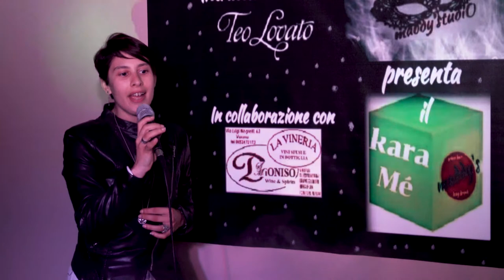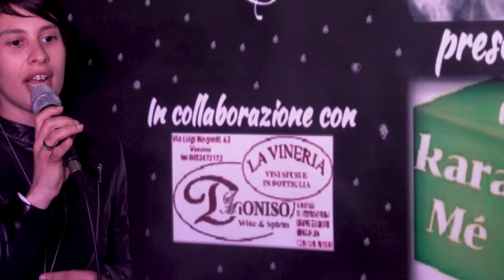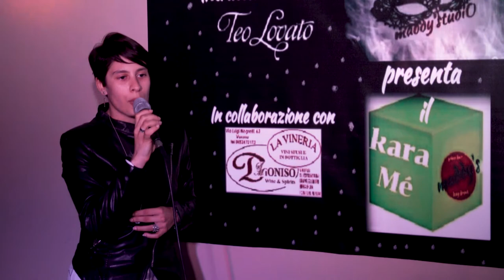karamé 2018 Laura Dall'ara canta Irene Grandi - Bruci la città (cover)